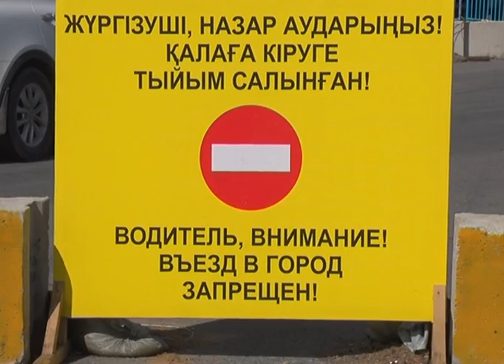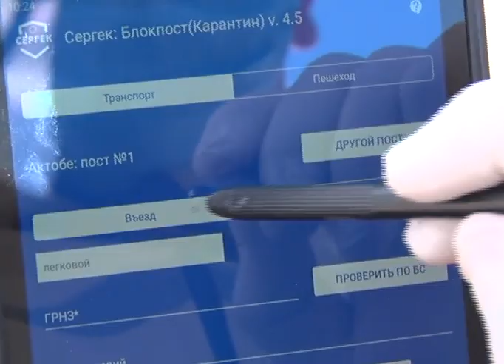Военные покинули блок-посты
Военные, задействованные в режиме ЧП, покидают блок-посты по всему Казахстану. Не стал исключением и Актобе. Местный личный состав и военная техника Вооруженных сил вернулись в части днём ранее. Какие ещё изменения произошли на постах, узнавали наши журналисты.
Отсутствие военных и техники. Больше на постах никаких изменений не произошло. Всё также дежурят полицейские, медики, представители акимата и дезинфекционной службы. У каждого водителя обязательно измеряют температуру и уточняют маршрут. На сегодняшний день на блок-посту №1 по Хобдинской трассе проверку проходят от 600 до 1000 автомобилей в день. В основном это большегрузы, доставляющие продовольствия и медикаменты.
Что касается передвижения внутри области, то это ,по-прежнему, можно сделать при условии, что у вас имеется разрешение и регистрация в базе «Сергек». А вот для тех, кто приезжает из других регионов, обязательно при себе иметь справку об отрицательном тесте на коронавирус. Помимо этого приезжие будут обязаны соблюдать режим изоляции. Два дня стационарного карантина и 12 дней домашнего.
Напомним, что 11 мая президент Косым-Жомарт Токаев объявил о завершении режима ЧП в стране. Однако по регионам всё ещё действуют карантинные меры. Полностью снять карантин в нашей области планируют к 1 июню. Впереди ещё 2 этапа послабления. Следующий этап начнётся 18 мая. Однако все смягчения режима будут возможны только при условии, что в течение недели прирост заболеваемости не превысит 5 %.